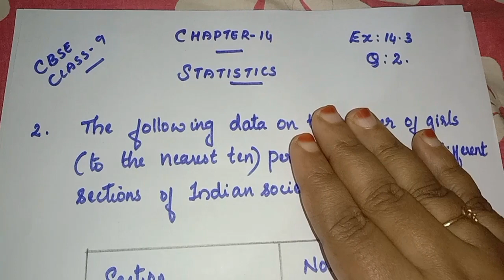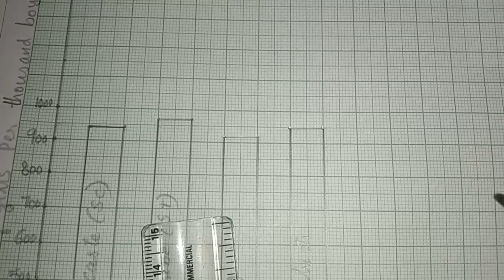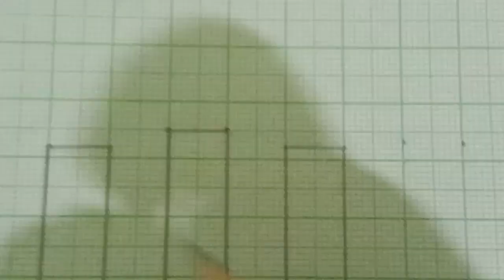Chapter 14 Statistics Ex:14.3 q:2 CBSE maths class 9 in Malayalam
join @FaneMathsclassesFMC

solution of Chapter 14 Statistics Ex:14.3 q:2 explained in Malayalam